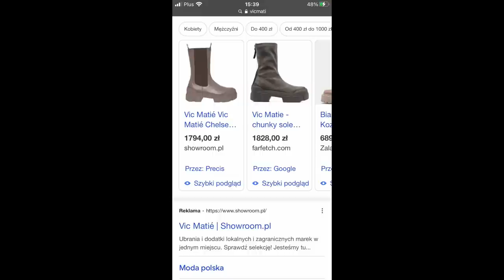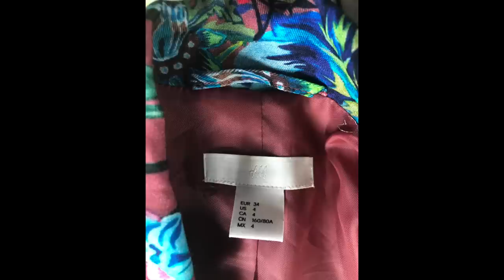SHL#66- Haul lumpeksowy - trendy 21/22, stylizacje i porady! Mega sale! Hity z H&M! Luksusowe buty!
Vlog o rzeczach z odzysku i ciuszkach z second handu. W tym filmie nowy haul lumpeksowy z super markowymi i modowymi perełkami  - między innymi modowymi hitami z HM z super tkanin (len/wiskoza), sukienką z ramii oraz pięknymi designerskimi i modnymi butami. Zapraszam!